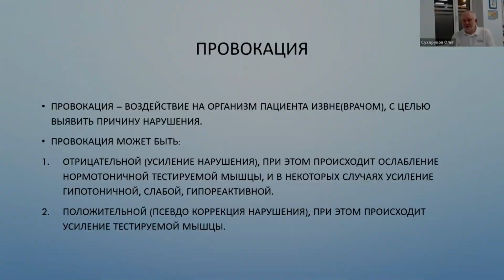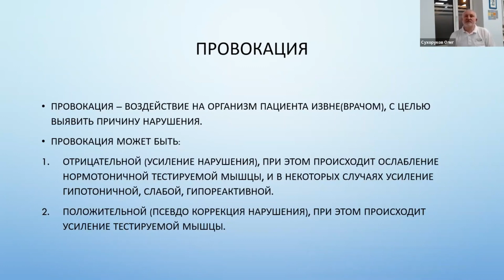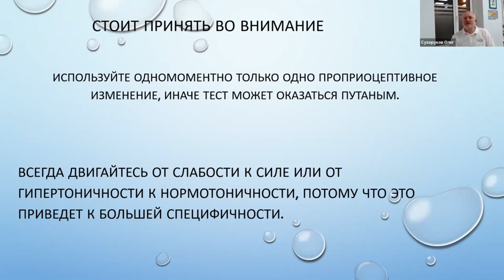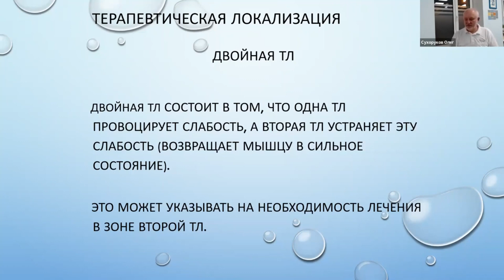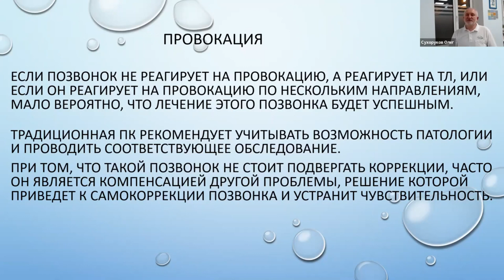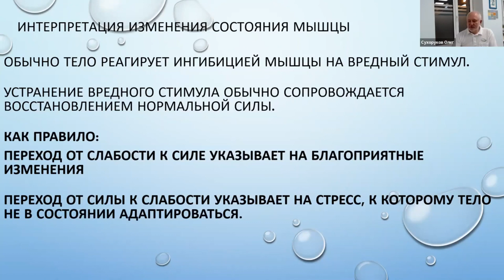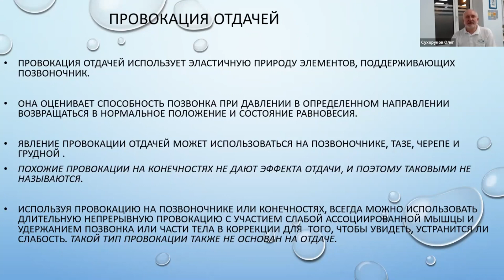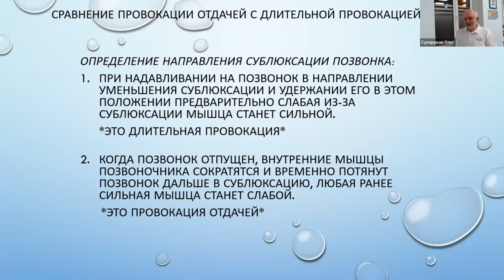ПРОВОКАЦИЯ: ВИДЫ. ТЕРАПЕВТИЧЕСКАЯ ЛОКАЛИЗАЦИЯ. ФРАГМЕНТ ВЕБИНАРА.ПРИКЛАДНАЯ КИНЕЗИОЛОГИЯ.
ПРИОБРЕСТИ ПОЛНУЮ ВЕРСИЮ ВЕБИНАРА МОЖНО, НАПИСАВ НА ПОЧТУ:
Поддерживайте наши видео вашими комментариями - так нам становится понятно, что идем в нужном направлении и вам актуальна данная информация.

Тема: ОСНОВЫ МЫШЕЧНОГО ТЕСТИРОВАНИЯ
Данный вебинар посвящен новому диагностическому инструменту - Мышечному тестированию. Основа в работе каждого прикладного кинезиолога.
Это та база, на которой вы в дальнейшем сможете выстроить свой индивидуальный подход в лечении пациента.
Поговорили о мышцах, анатомии и физиологии.
Функциональных состояниях мышц, правилах мышечного тестирования.
Специфике метода. Заболеваниях, подлежащих диагностике методом кинезиологического тестирования. Преимуществах теста + Демонстрация на модели во второй практической части.

Ведущий - Олег Сухоруков - врач, травматолог – ортопед, мануальный терапевт специалист по хирургии позвоночника.
Дипломат Международного Колледжа Прикладной Кинезиологии (DIBAK)